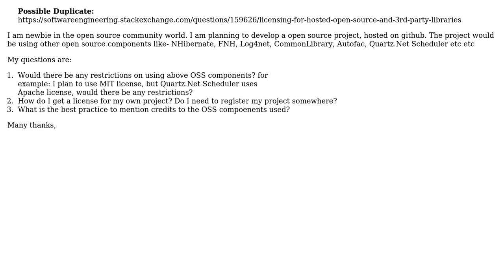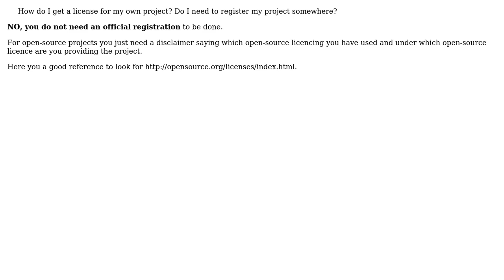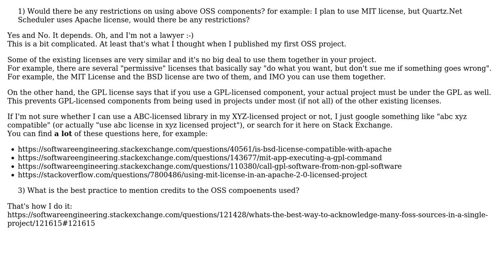Software Engineering: License for Opensource project (2 Solutions!!)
Software Engineering: License for Opensource project

With thanks & praise to God, and with thanks to the many people who have made this project possible! | Content (except music & images) licensed under CC BY-SA | Music | Images & others | With thanks to user Yusubov user Narayan Akhade user Christian Specht and the Stack Exchange Network Trademarks are property of their respective owners. You are responsible for your own actions.